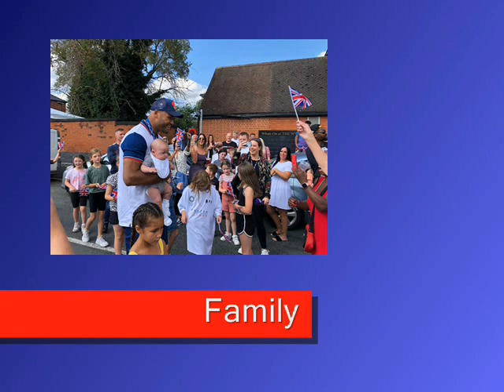Frazer Clarke - Lifestyle | Net worth | Girlfriend | Childhood | Family | Biography | Career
Video shows Lifestyle net worth biography information family dating girlfriend/boyfriend house car information and facts of Frazer Clarke or The Eraser.

Frazer Clarke is british professional boxer.Frazer Clarke has relation ship with girlfriend cum wife Danni-Leigh Robinson. Frazer Clarke has two children a son and a daughter. Frazer Clarke has net worth of 1 to 5 million dollar. Frazer Clarke has private family life and no records of his parents.
Britain's boxers Frazer Clarke a stunning knockout on Cuba's top heavyweight.

Voice given by The best channel members/staff/employee